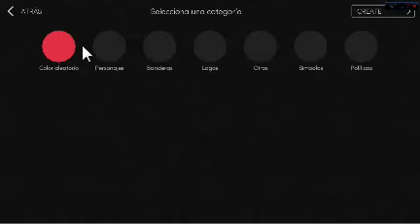AGAR.IO CON PISTOLAS!!!!!!!!! (STRIKE.IS)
HOLA  ÑES DE YOUTUBE AQUÍ ESTAMOS EN UN NUEVO VIDEO ESTA VEZ EN UN JUEGO QUE LES VA A ENCANTAR Y PUES A DARLE MUCHO LIKES Y APOYO AL VÍDEO.